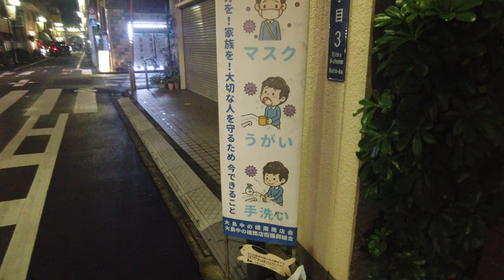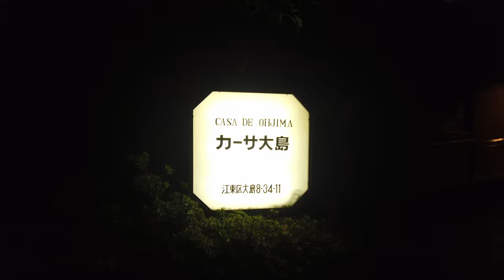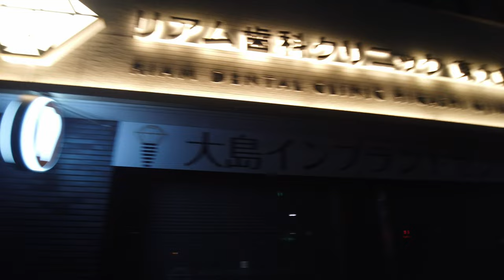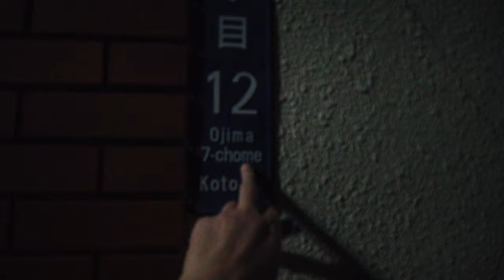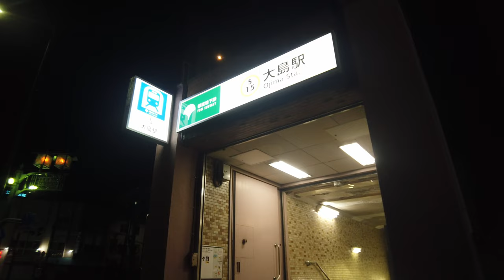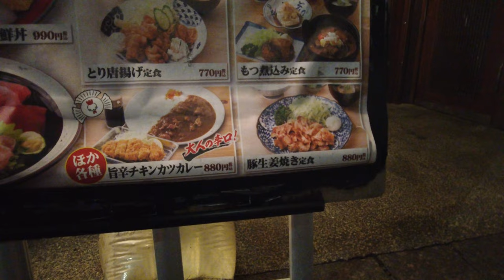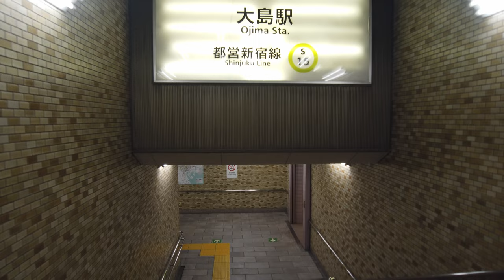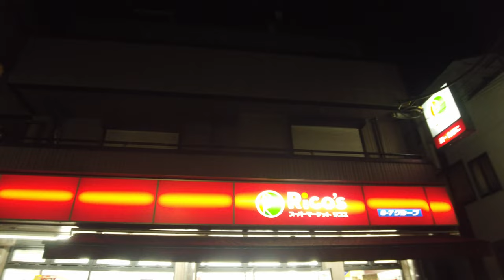Ojima Tokyo Nightwalk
Ojima is a district in the area of Koto. This is actually my living place!
Very quite and smooth area!

PEACE! ✌🏻 and enjoy the walk in the best City of the world!

Cycling tours: Not available yet!

I hope you like my videos and support me by hitting the 👍🏻 like button, commenting below, and subscribing, it means a lot to me and helps the YouTube algorithm to spread them more.

The video is uploaded and supporting in 4K60, so you will be able to watch it on 4K60 from any platform PC, TV, Mobile or Tablet which supports 4K.